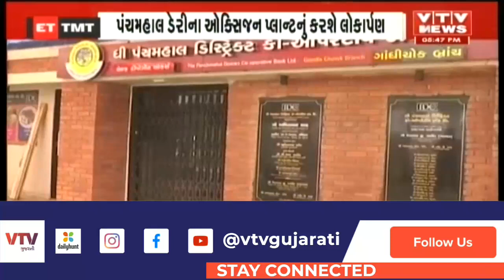કેન્દ્રીય ગૃહમંત્રી Amit Shah ગુજરાત પ્રવાસે, Panchmahal ડેરીના ઓક્સિજન પ્લાન્ટનું કરશે લોકાર્પણ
કેન્દ્રીય ગૃહમંત્રી Amit Shah ગુજરાત પ્રવાસે, Panchmahal ડેરીના ઓક્સિજન પ્લાન્ટનું કરશે લોકાર્પણ | VTV GUJARATI